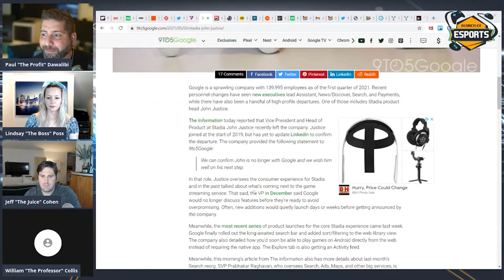Business of Esports TV: Stadia Product Lead Quits Google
(Livestream 130B)
In this segment, we discuss why the Product Lead of our favorite punching bag, Google Stadia, may have left the company entirely.